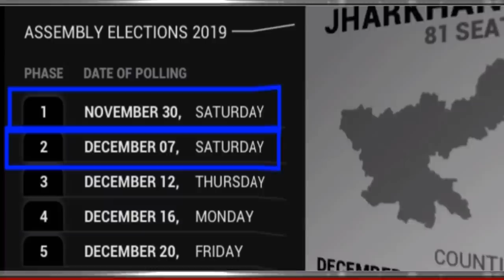1st और 2nd चरण की वोटिंग के बाद सट्टा बाजार Exit Poll झारखंड:-81सीट | बड़ी पार्टियों को बड़ा झटका ?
1st और 2nd  चरण की वोटिंग के बाद
सट्टा बाजार Exit Poll झारखंड:-81सीट
  बड़ी पार्टियों को बड़ा झटका ?
       Breaking news today
kishan news
news 2019
new vacancy
bharti police
ipl news